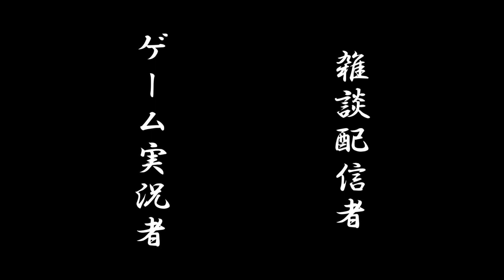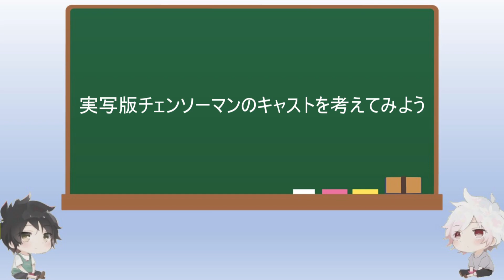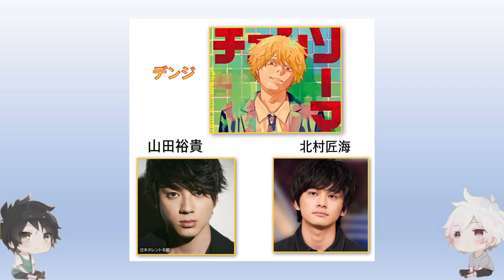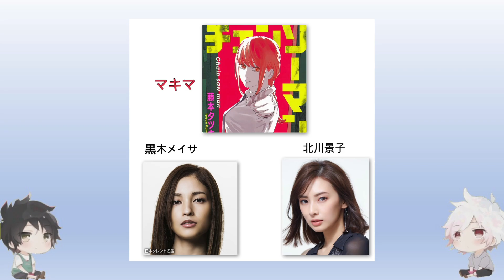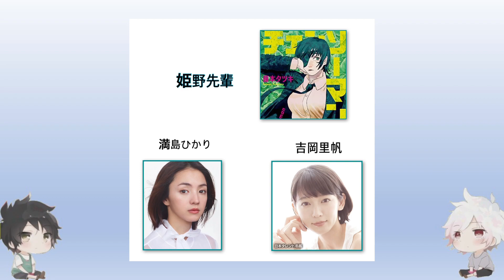【ラジオ】カニカマと茶碗蒸し 【第百一回】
・久々の企画ですね

それぞれ、ゲーム実況やら雑談配信やっている男二人が好きに喋ってます。
作業用BGMにでも使っていただけると、ありがたいです。

柏天

Saku